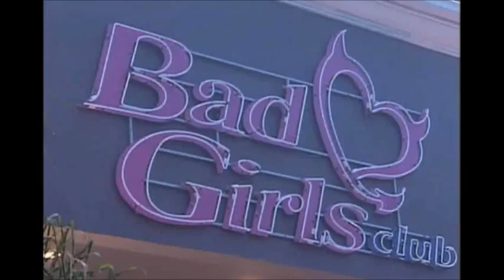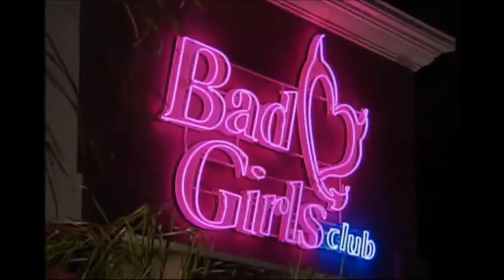Bad Girls Club season 4 Opening